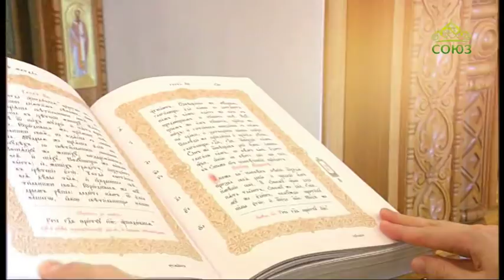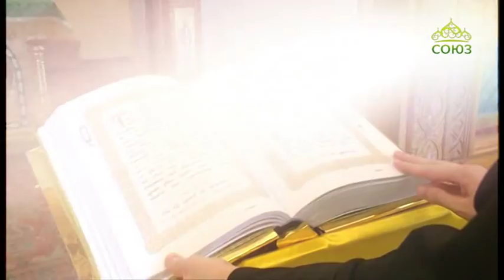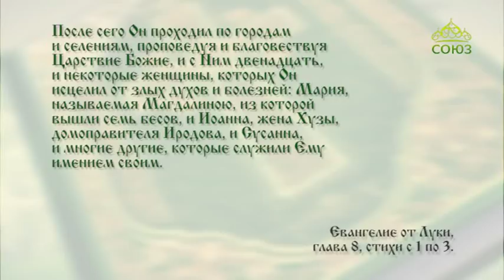Читаем Евангелие вместе с Церковью. 24 октября 2017г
24 октября. После сего Он проходил по городам и селениям, проповедуя и благовествуя Царствие Божие, и с Ним двенадцать